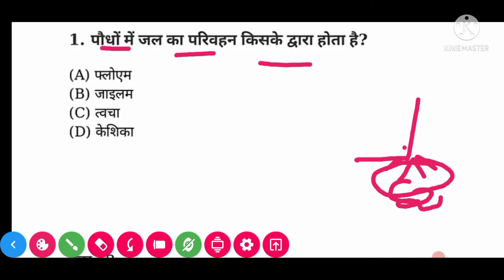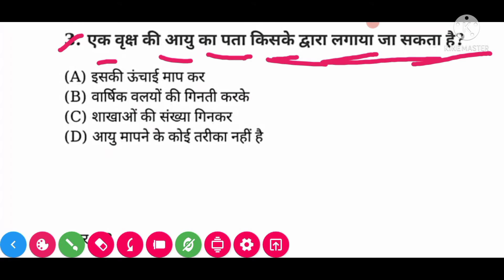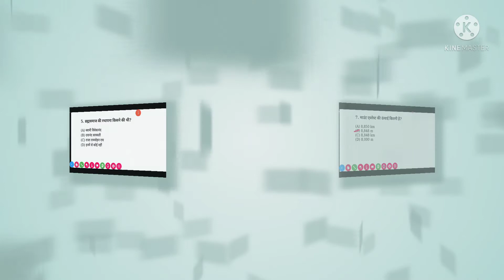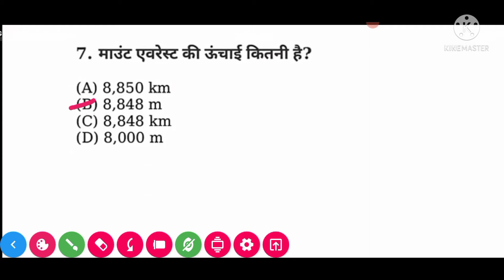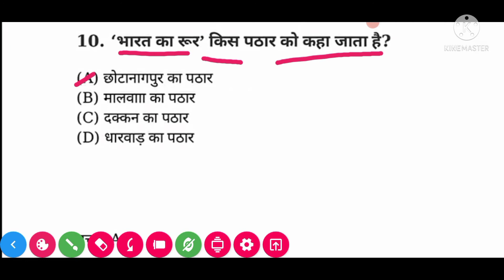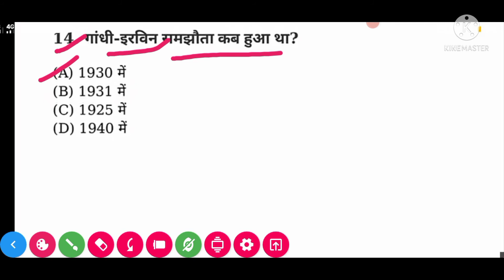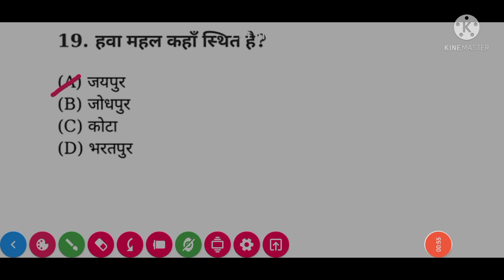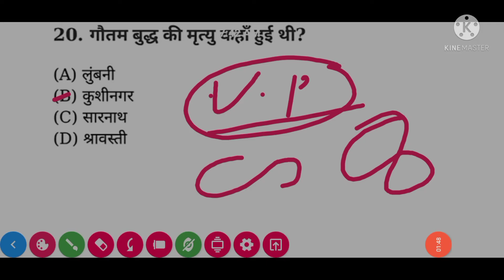general knowledge part 3//group d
general knowledge, group d exam, rrb